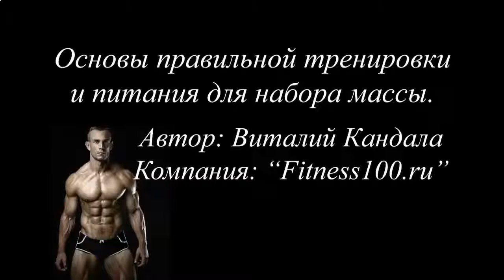Протеиновый коктейль своими руками